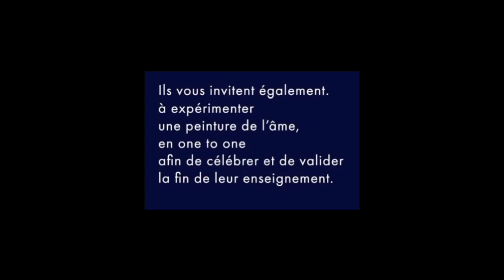Mes élèves exposent … la relève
💎Mes élèves à l’honneur

Ils ont intégré La méthode Soul Painting Borealis pendant 7 mois.

🧬Ils se sont transformés, ont appris, ont été soudés, ce sont mes premiers élèves et je suis tellement fière de ce qu’ils ont accompli durant leur formation.

🧬Est-ce que je peux transmettre mon don, celui d’accompagner les personnes avec la peinture ? de soigner l’âme de ses maux ?
Et oui : ils en sont la preuve vivante.

💎Le dimanche 21 juillet, à partir de 11 h jusqu’à 18 h 30, ils exposent leurs œuvres et vous proposent des peintures de l’âme pour valider leur enseignement, sur vos bras ou sur une feuille à vous de choisir.

💎Un règlement en votre conscience sera demandé à chaque consultation et partagé entre eux.

💎Ils sont 7 élèves, mais une est à Tahiti, ils seront alors 6 présents dimanche.

Hâte de vous les présenter, ils prennent la relève et permettent de diffuser cet art ancestral avec cette méthode moderne, que du kif.

Vous voulez nous faire part de votre présence et réserver un créneau pour votre peinture de l’âme sur votre bras ou sur support papier ?

webinaire pour la prochaine formation jeudi 18 juillet 20h30